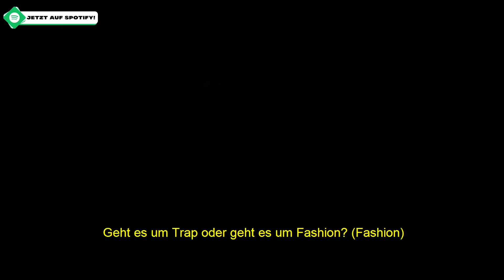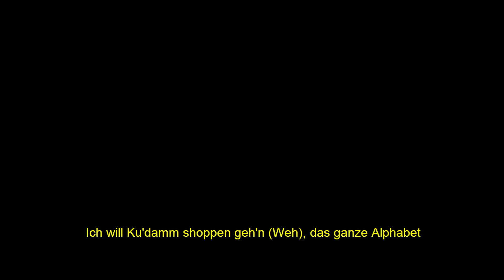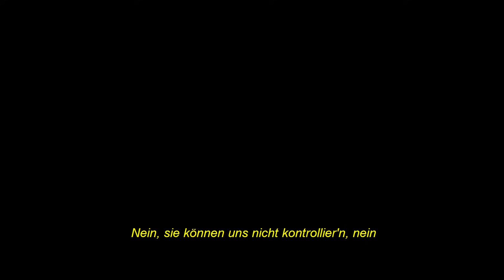Ufo361 feat. Lucio101 - Lesh (prod. by Exetra Beatz)